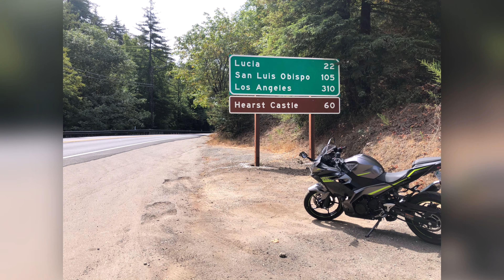Pacific Coast Hwy 130+ miles: Carmel to San Luis Obispo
Today we took the Pacific Coast Highway ("PCH" a.k.a. HWY 1) from Carmel CA to San Luis Obispo ("SLO")
This is 130+ of some of the best coastline you can find, period!  The road winds up/down hills and curves all along the jagged coastline.  No matter how good this video (hopefully) looks, the view in person is 100x better!
Hairpins, winding curves, bridges galore, a rad "Rock Shed" (tunnel), wildlife, amazing fog/marine layer, and of course coffee/food stops!  Enjoy!

Miles
1:25 Big Creek Bridge
1:43 Pitkins Curve Bridge
1:48 Rain Rocks Rock Shed
2:00 Willows Creek Vista Point
3:01 Elephant Seal Beach
3:22 San Simeon
3:34 Morro Bay

Mangia
0:37 Big Sur Bakery (quick stop)
3:50 Top Dog Coffee House & Cafe (Morro Bay)
4:23 Flour House Pizza House & Pastaria (SLO)
4:53 SLO Donut Company (Atascadero)